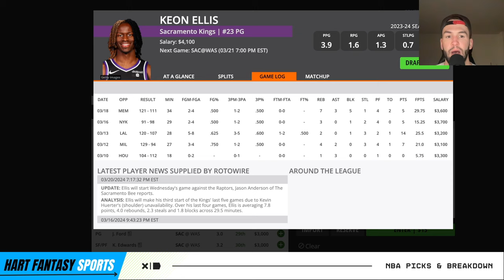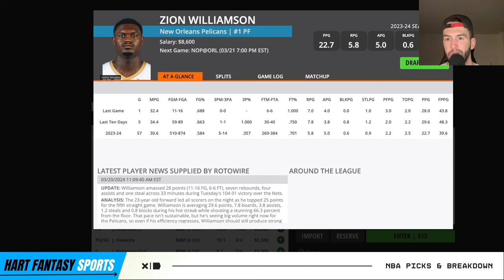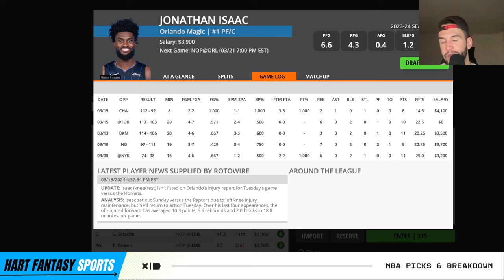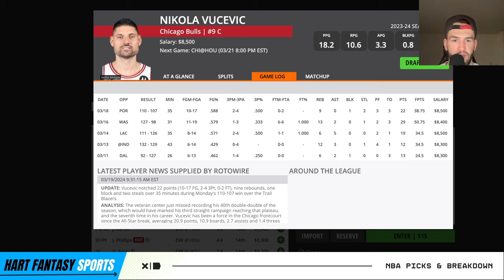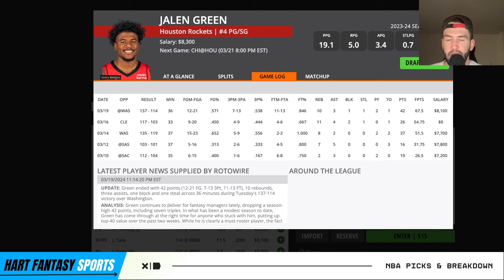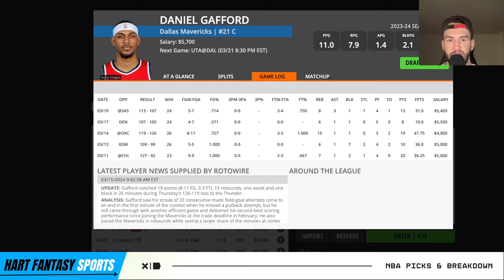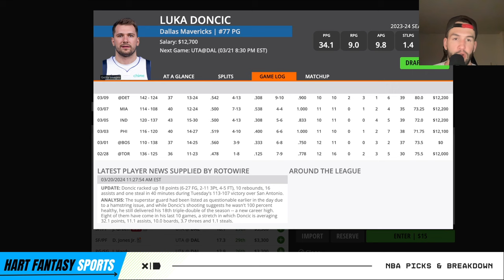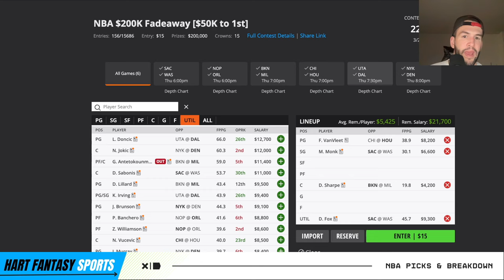DraftKings NBA DFS Picks: 3/21/24 | Core Plays + Lineup Process!